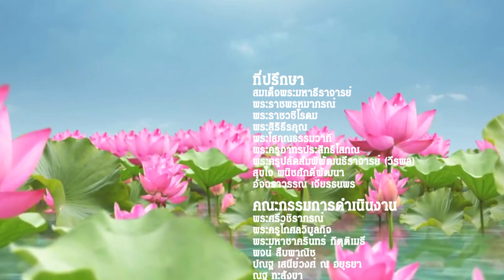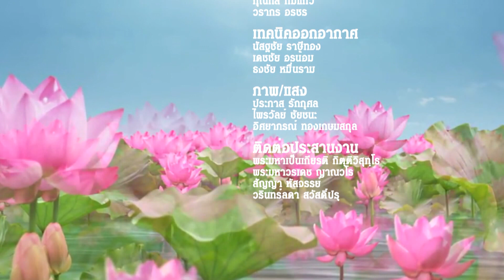รายการ ธรรมเทศนา ธรรมบรรยาย วันพระ จันทร์ที่ ๒๖ เมษายน ๒๕๖๔ ขึ้น ๑๕ ค่ำ เดือน ๖ (ปีฉลู)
เทปบันทึกการแสดงพระธรรมเทศนา พระสมุห์ณัฐวงศ์ เขมญาโณ วัดยานนาวา
วันพระ จันทร์ที่ ๒๖ เมษายน ๒๕๖๔ ขึ้น ๑๕ ค่ำ เดือน ๖ (ปีฉลู)